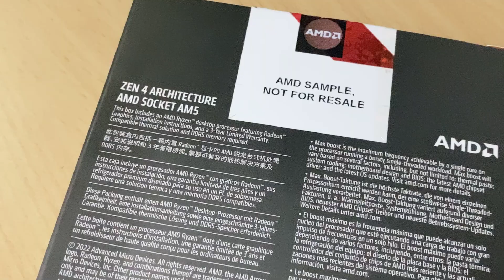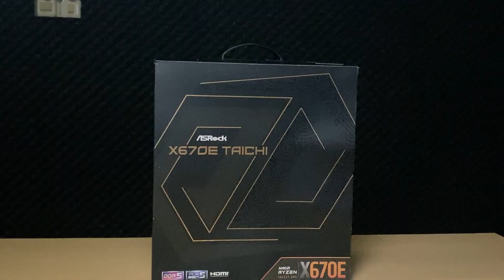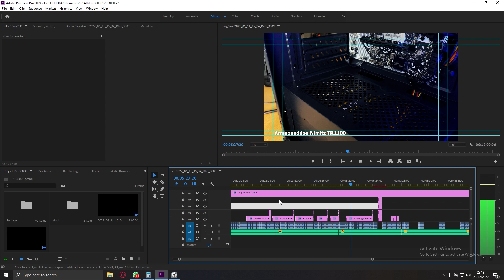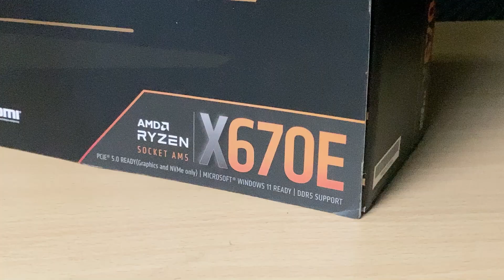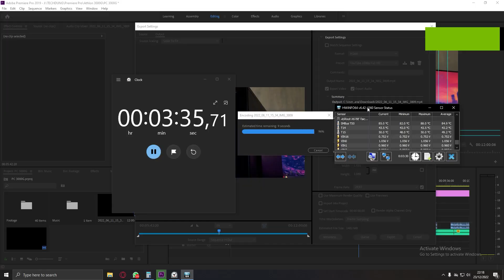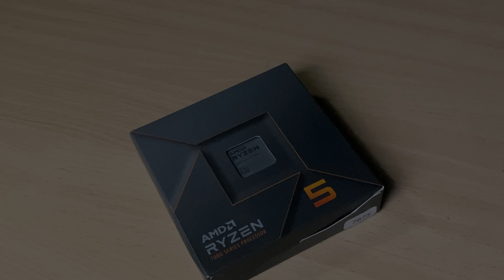Processor AMD Ryzen Terbaru & Termurah! 6 Core Rasa 8 core! | Ft. Ryzen 5 7600X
Kali ini kita bakal review processor terbaru dari AMD Ryzen nih! Manteb banget nih processor. Walaupun hanya punya 6 core 12 threads, tapi performanya seperti processor 8 core 16 threads. Untuk gaming lebih gila lagi, bisa mencapai ratusan FPS seperti di thumbnail. Beneran suwer ga bohong. Apalagi, AMD Ryzen sekarang sudah pakai platform terbaru yang menggunakan ram DDR5 serta mendukung PCIe gen 5. Terlalu gila sih ini. Kalian penasaran gimana performanya? Langsung simak kuyy!

Test Bench

Cooling - AIO Deepcool Gammaxx L240 V2
Motherboard - Asrock X670E Taich
Ram - G.Skill Triden Z5 Neo RGB DDR5 16GB Kit 6000MHz
VGA - Omen RTX 2080 8GB GDDR6
SSD - WD Black SN750 250GB NVMe Gen 3x4
HDD - WD Blue 4TB
PSU -  Deepcool DA700 80+ Bronze